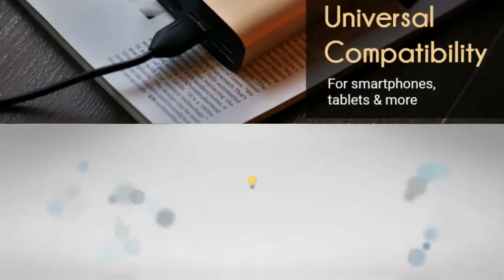Pin sạc dự phòng Energizer UE10013 & UE20100- happystores.com.vn